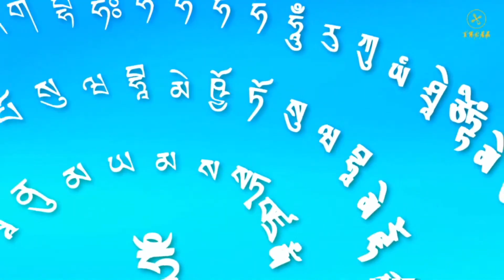2021年7月31日聖尊蓮生活佛盧勝彥同修「地藏王菩薩本尊法」-西雅圖雷藏寺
2021年7月31日聖尊蓮生活佛盧勝彥同修「地藏王菩薩本尊法」-西雅圖雷藏寺